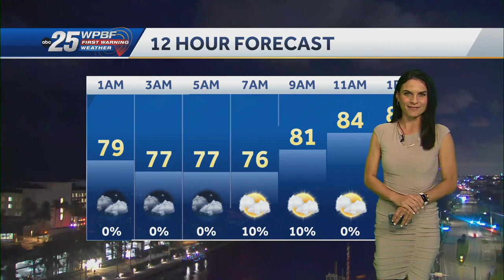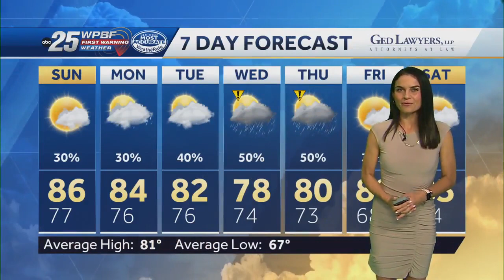Tropical disturbance could form over southwestern Caribbean Sea next week